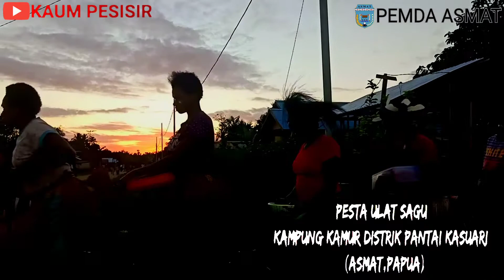Pesta Ulat Sagu,di Kampung Kamur Distrik Pantai Kasuari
Pesta Ulat Sagu (Kegiatan Budaya)